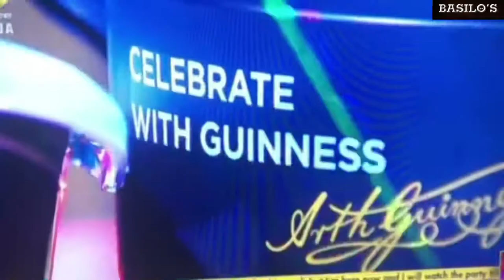Bbnaija 2021| Angel exposed her boobs| Cross Offering Nini Condoms| Jaypaul locks lips with Saskay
Bbnaija 2021| Angel exposed her boobs| Cross Offering Nini Condoms| Jaypaul locks lips with Saskay @LeroiEmmy